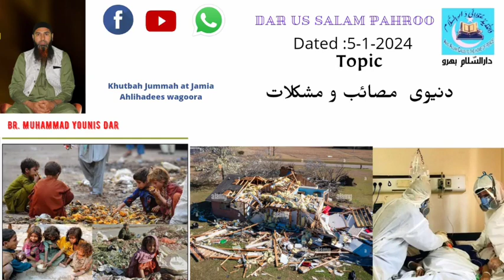دنیوی مصائب و مشکلات کیوں ؟ (اول )